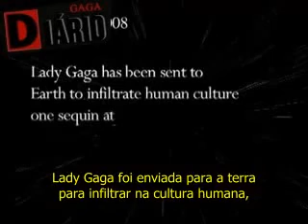Gagavision - 22 - Legendado